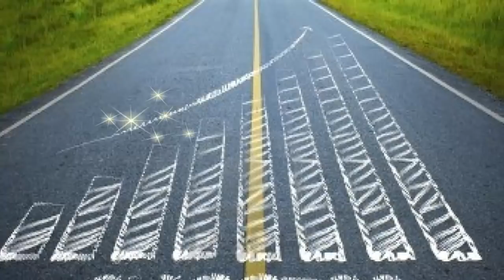नवरात्री विशेष नहाने के पानी में यह १ चीज़ मिलाये आपकी हर इच्छा सोचने से पहले ही होगी पूरी